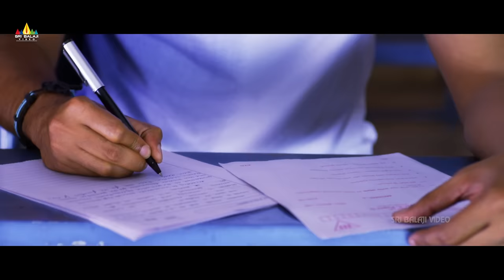Yamudiki Mogudu Telugu Shortened Movie | Naresh | Richa Panai | Sri Balaji Video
Watch Allari Naresh's Yamuduki Telugu Shortened Movie (1080p)
Starring : Richa Panai, Sayaji Shinde, Ramya Krishna,Krishna Bhagawan, Chandra Mohan, Pruthvi Raj, Naresh,Jyothy, Raghu Babu, Satya Krishnan, Bharath, Dhanraj, etc.,

Banner: Friendly Movies
Cast: Allari Naresh, Richa Panai, Sayaji Shinde, Ramya Krishna,Krishna Bhagawan, Chandra Mohan, Pruthvi Raj, Naresh,Jyothy, Raghu Babu, Satya Krishnan, Bharath, Dhanraj etc
Cinematography: K Ravindra Babu
Lyrics: Ramajogaiah Sastry
Editing: Gowtam Raju
Writer: Kranthi Reddy Sakinala
Screenplay-Direction: E Sathi Babu
Producer: Chanti Addala
Release date: 27 December 2012

Naresh (Allari Naresh) is an youngster whose favorite pastime is acting in stage plays. During one of these stage plays, he pairs up with Yamaja who is none other than the daughter of Yama. She gets hooked to him and feels that he is her husband. Yama sends his son (Bharath) and his assistant Chitragupta (Krishna Bhagawan) to bring Yamaja back. She refuses. Then Yama comes down and takes his daughter back to Yamalokam. Naresh catches the tail of Yama's buffalo and reaches there. The rest of the story is all about how he brings back his love Yamaja.